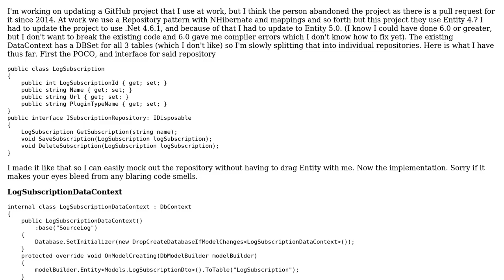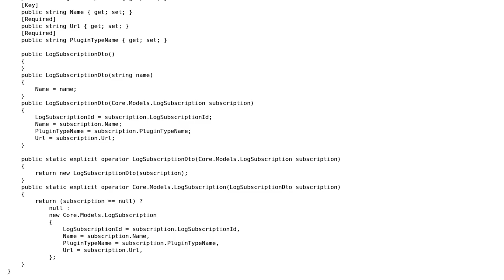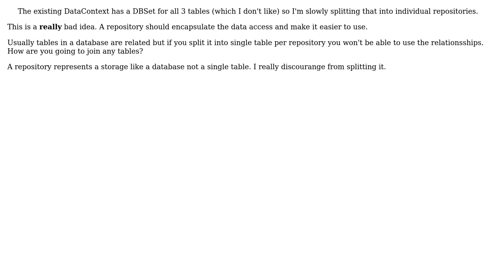Code Review: First time using entity framework with simple repository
With thanks & praise to God, and with thanks to the many people who have made this project possible! | Content (except music & images) licensed under CC BY-SA | Music | Images & others | With thanks to user t3chb0t user Robert Snyder and the Stack Exchange Network Trademarks are property of their respective owners. You are responsible for your own actions.